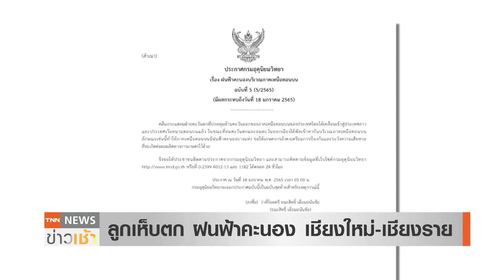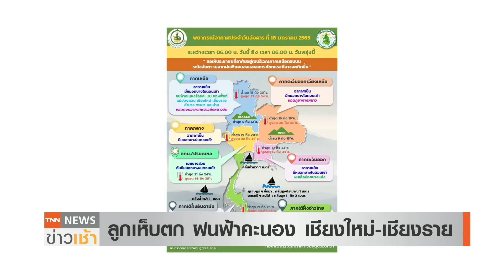“ลูกเห็บ” ถล่มเชียงใหม่ ยอดดอยยังมีอากาศหนาวจัด l TNN Newsข่าวเช้า l 19-01-2022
เกิดฝนฟ้าคะนอง ลูกเห็บตก ในจังหวัดเชียงใหม่ และเชียงราย ขณะที่กรมอุตุนิยมวิทยา ระบุว่า มวลอากาศเย็นยังคงปกคลุมประเทศไทยตอนบน ยอดดอยยังมีอากาศหนาวจัด